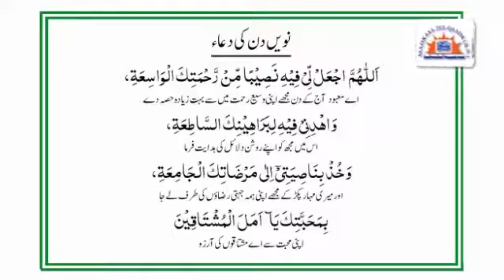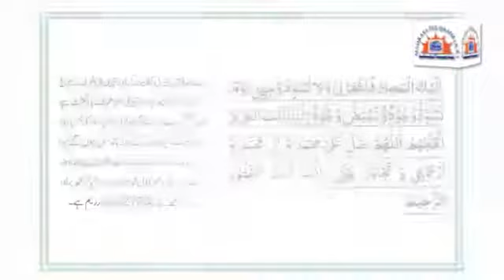‫اعمال ماہ رمضان ۔۔۔۔ نویں دن کے اعمال‬